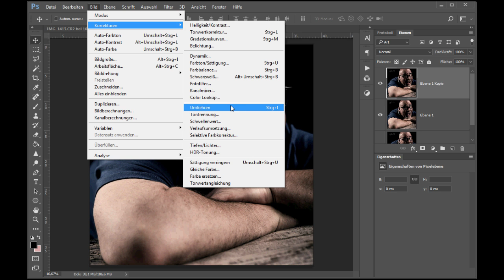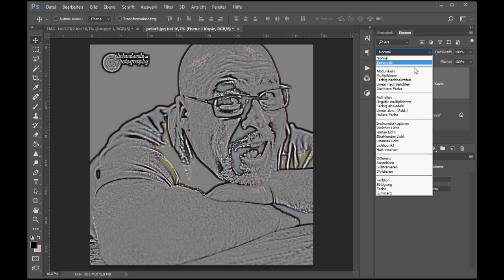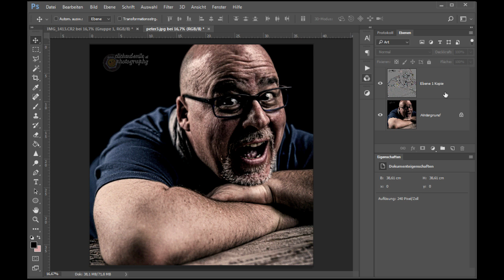Dodge & Burn mittels Grauebene (Folge 6)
Du willst Dein Bild kontrastreicher und imposanter gestalten? Dodge & Burn erhöht die Kontraste im Bild und verwandelt es in einen echten Hingucker!